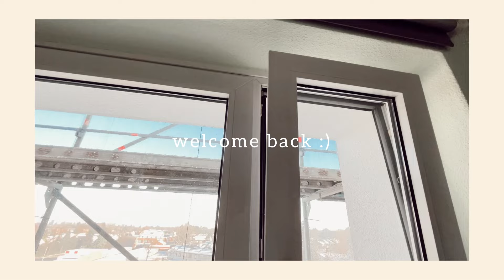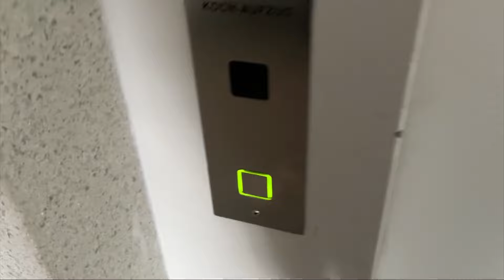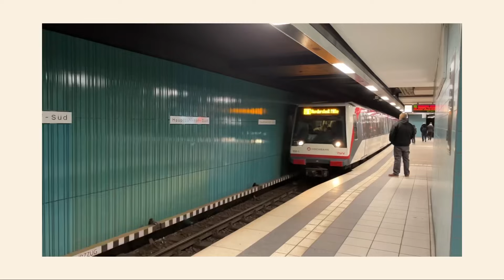Musim Dingin di Jerman | VLOG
Hey guys! Finally i’m back with my new Vlog! Here’s a little update about how my life in Germany looks like. I hope you enjoy watching it! 🤍